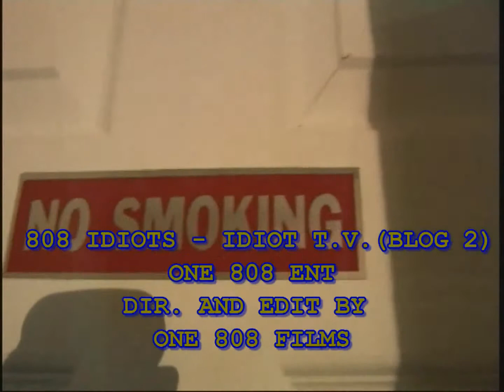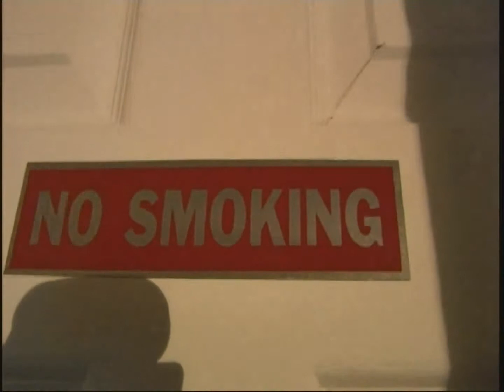Idiot T.V. (blog 2) funny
dem idiots at it again.